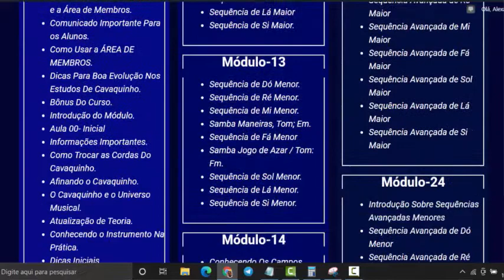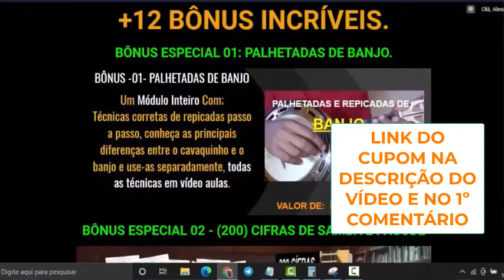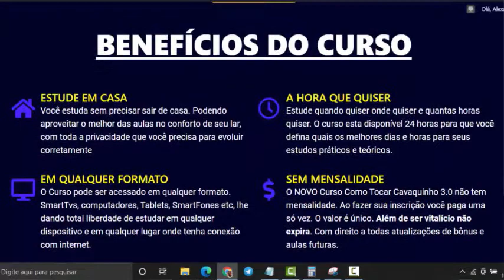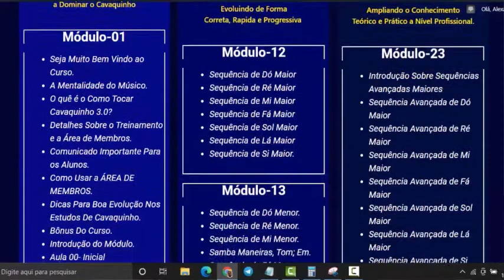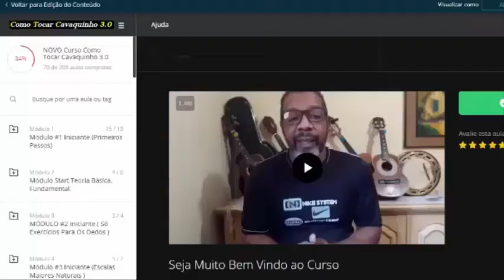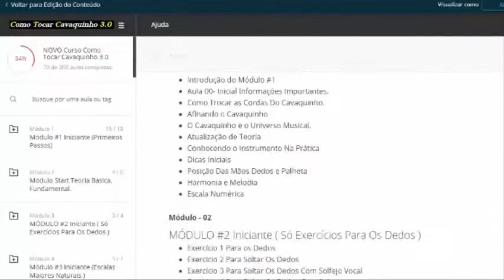PRÉ LIVE COMO TOCAR CAVAQUINHO. TIRA DÚVIDAS E RESENHA COM XODÓ DO CAVACO. HOJE TEM BANJO.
NOVO CURSO COMO TOCAR CAVAQUINHO 3.0 Completo.

Curso de cavaquinho online COMPLETO e ATUALIZADO. Que tem como principal objetivo ensinar a arte de tocar cavaquinho de forma clara e direta. Com aulas dinâmicas passo a passo na teoria e na prática para que o aluno, compreenda, execute e evolua rapidamente.

O método de ensino é comprovado e já é utilizado por milhares de alunos que não sabiam nada, ou quase nada sobre cavaquinho. E em poucos meses realizaram o sonho de tocar cavaquinho com perfeição.

Tudo Sobre o Cavaquinho e o Universo Musical.
Dicas para boa evolução nos estudos de Cavaquinho
Como trocar as cordas do Cavaquinho.
Afinando o Cavaquinho
O quê é MÚSICA Teoria
Conhecendo o instrumento na prática
Posição das mãos, dedos e palheta
Harmonia, melodia e ritmo
Notas e escalas
Escala cromática
Pedagogia do Cavaco
Escala numérica
Exercícios para os dedos
Todas escalas maiores
Todas escalas menores
Solos, duetos, tríades e tétrades
Introdução sobre palhetadas de Cavaquinho ( Teoria)
Todos circulares ou quadradinhos maiores
Todos circulares ou quadradinhos menores
Palhetadas iniciais, com músicas fáceis
Palhetada inicial (Partido Alto)
Palhetada básica de (samba e pagode)
Palhetada de calangueado
Palhetada de samba e pagode (Floreado)
Palhetada de samba enredo
Palhetada de samba rock
Palhetada de swing e balanço
Palhetada de axé music
Palhetada de marchinha de carnaval
Palhetadas e repicadas de banjo
Todas sequências maiores naturais
Todas sequências menores naturais
Sequências maiores avançadas (Dissonantes)
Sequências menores avançadas (Dissonantes)
Campos harmônicos maiores
Campos harmônicos menores
O que são Relativos.
72 Combinações harmônicas maiores
27 Combinações harmônicas menores
Desenvolvendo a percepção
Tudo isso e muito mais, PASSO A PASSO (E NA PRÁTICA)

Contatos Xodó do Cavaco